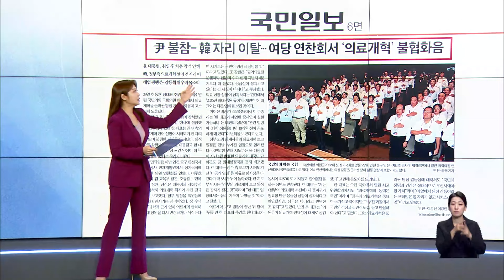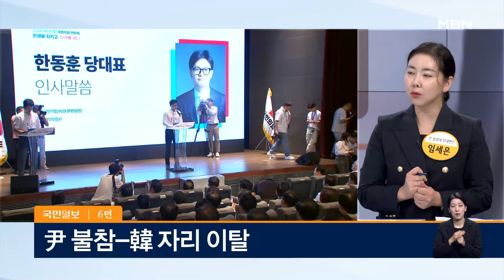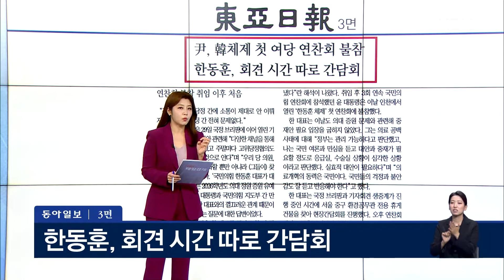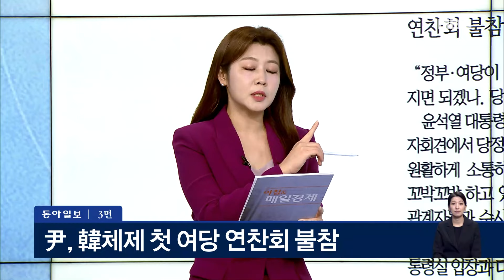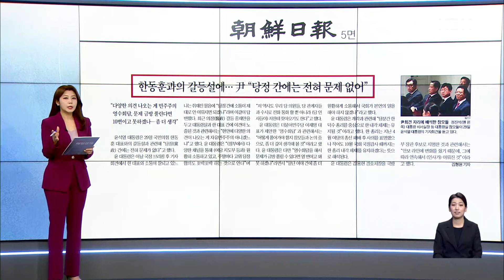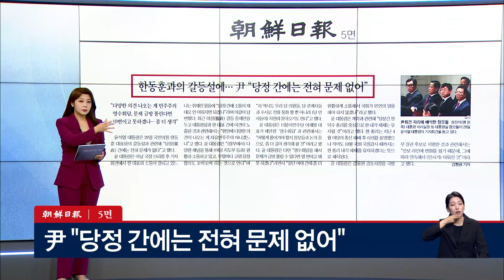[이슈 직진] 한동훈 "응급·수술실 상황 심각 판단"...의대 증원 유예 입장 유지 | MBN 240830 방송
국민의힘 한동훈 대표는 29일 '의료공백 사태'와 관련해 "국민 불안감을 해소해줄 만한 중재와 타협책이 필요하다"고 밝혔다. 한 대표의 이날 언급은 '2026학년도 의대 증원 유예'라는 자신의 기존 진단과 해법은 그대로 유지하되, 정부와 대통령실이 더 좋은 대안을 제시하면 언제라도 받아들일 수 있다는 유연한 태도도 함께 보인 것으로 풀이된다.